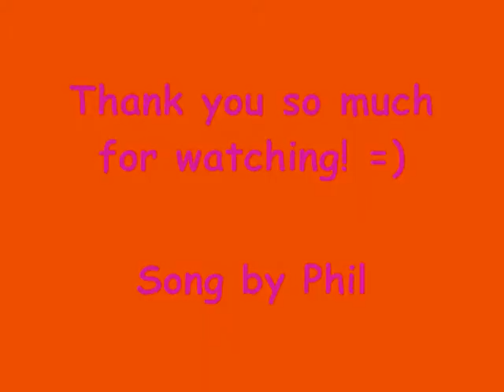Fairytale pictures video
Music video of Fairytale, by Phil :) You can find the real song with the lyrics in next
Please, listen it!
¡Si la escuchais seguro que os gusta!

Most of the pictures are mine and edited by me :) I hope you like it! I can send you some if you like.

I love this song cause it teaches us to believe, to have faith. Faith is very important in our lives, but not the faith to a god or a belief, but faith in ourselves, in love and happiness. I know it sounds very corny, but this is something so obvius that we sometimes forget.

Phil thank you very much for letting me use your song for this video! ¡Gracias!
And thank you to those Deviantarts where I took some pictures ;) (only two or three)

And now, join with this music video accompained by beautiful pictures. ¡Espero que os guste!
Don't forget to dream! Be a child again!
P.D: Sorry for the many entries in the video, but I felt the need to put them ;P